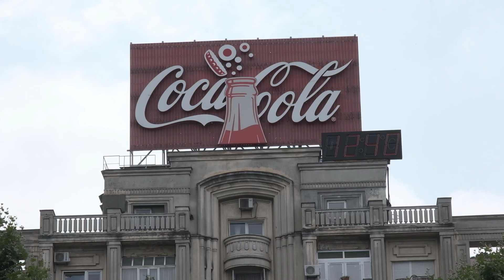Bukareštas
Mano įranga👇
Turistinė:

4/9
Iš albumo "Žodžiai Į Tylą" (1990)

Andrius Mamontovas - muzika, žodžiai, balsas, gitaros, klavišiniai.
Robertas Griškevičius - klavišiniai.
Saulius Valikonis - saksofonas.
Šiame vaizdo įraše skambanti muzika

Daina
Mes Visi

Atlikėjas
FOJE

Licenciją „YouTube“ suteikė
TuneCore (atstovauja įmonei „Mono Stereo Įrašai“); TuneCore Publishing, BMI - Broadcast Music Inc.